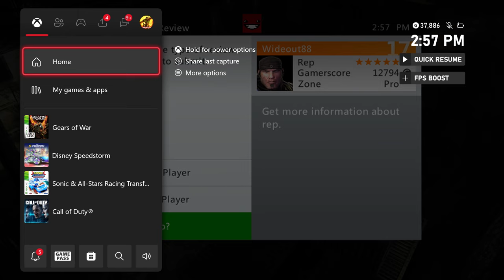OG SINCE 06! (Gears of War)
Gears of War Multiplayer Gameplay on Clocktower and Escalation!